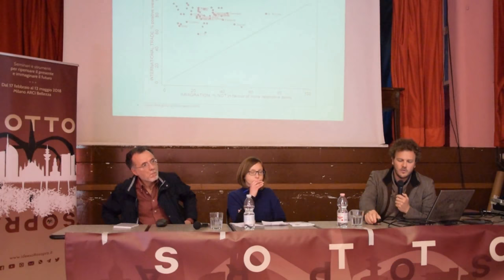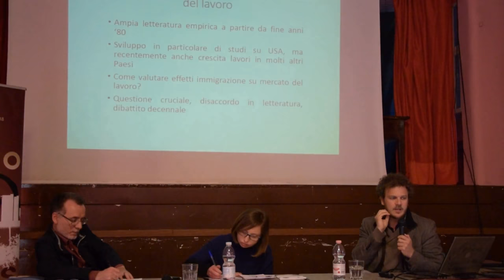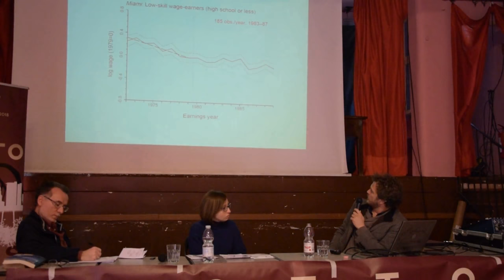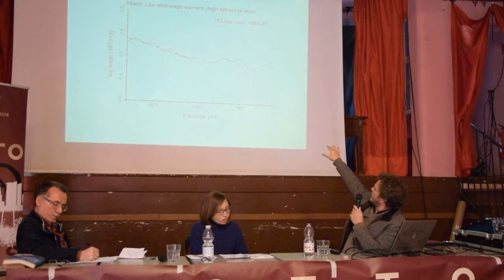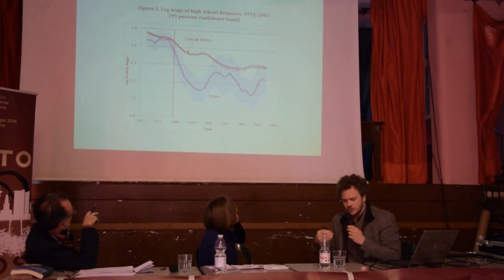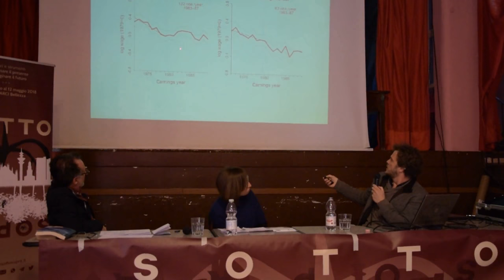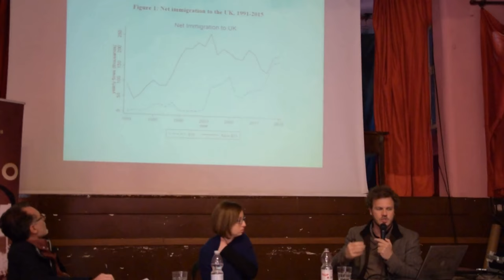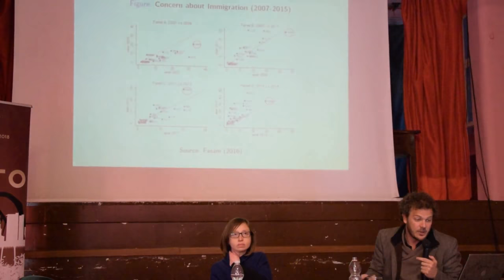Francesco Fasani – Immigrazione e mercato del lavoro | Sottosopra 2018 (4.2)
☟4. Ambiente e migrazioni

Il quarto appuntamento di Sottosopra è dedicato alla sostenibilità sociale, economica e ambientale. Ancora oggi, a poco più di due secoli dalla prima rivoluzione industriale, il nostro sistema economico trasforma l'energia usando tecnologie che distruggono risorse naturali esauribili e causano cambiamenti preoccupanti per l'ecosistema. La popolazione umana in aumento, soprattutto nei paesi in via di sviluppo, rende ulteriormente problematica la distribuzione del benessere, della ricchezza e delle stesse risorse naturali. In questa prospettiva analizzeremo anche il problema dell'immigrazione verso l'Europa e l'Italia. È possibile concepire (e governare) l'evoluzione del sistema economico verso un modello al servizio del pianeta, dell'equità e del benessere?

Milano, ARCI Bellezza — Sabato 14 aprile 2018